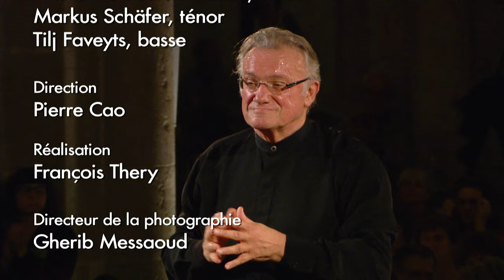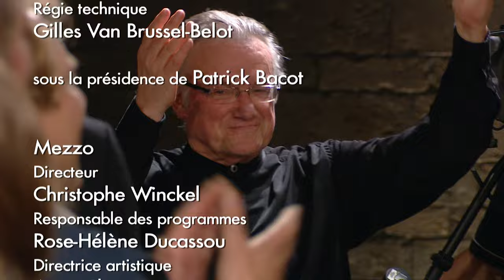Wolfgang Amadeus Mozart: Requiem in D minor KV 626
Dorothee Mields (soprano)
Marianne Beate Kieland (viola)
Markus Schäfer (tenor)
Tijl Faveyts (bass)

Arsys Burgundy Choir
Camerata Salzburg
Pierre Cao (conductor)